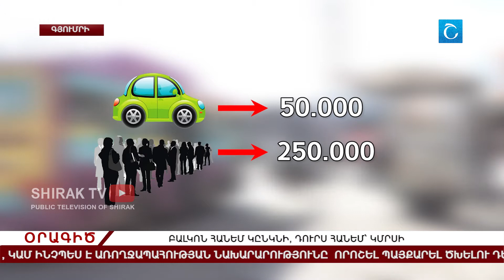«Բալկոն հանեմ կընկնի, դուրս հանեմ`կմրսի»